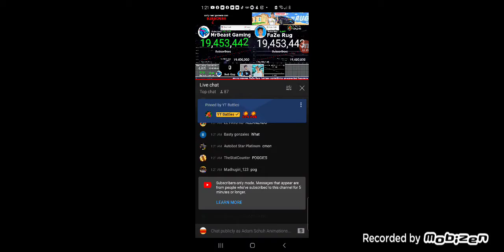mrbeast passes Faze rug